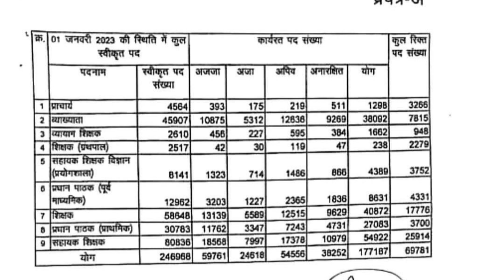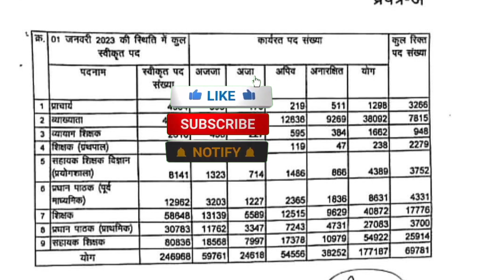शिक्षक के 70000 पदो पर मिली स्वीकृति| TEACHER VACANCY NEWS 2023 |CG TEACHER BHARTI 2023 UPDATE